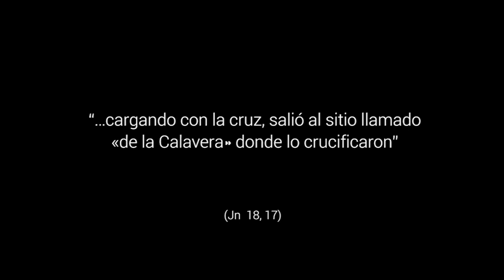El abrazo de Dios - Viernes Santo, Ciclo B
Gracias Señor porque tus brazos abiertos en la cruz son un abrazo grande, de esos que me hacen sentir protegido, a salvo porque no estoy solo. Un abrazo tierno que desata los nudos que llevo dentro. Un abrazo firme, que me sostiene cuando los días se hacen difíciles.  Señor, déjame abrazarte y descansar en tus brazos.